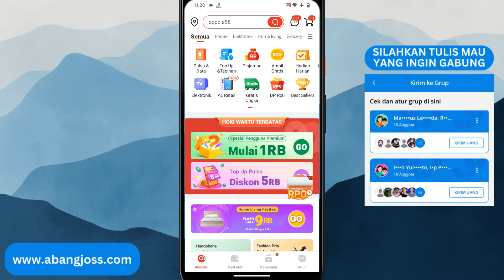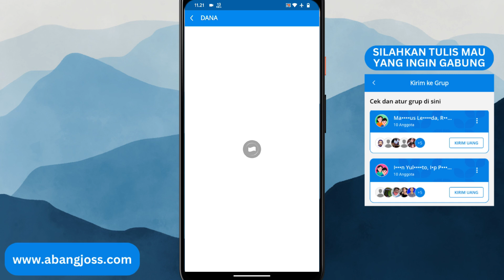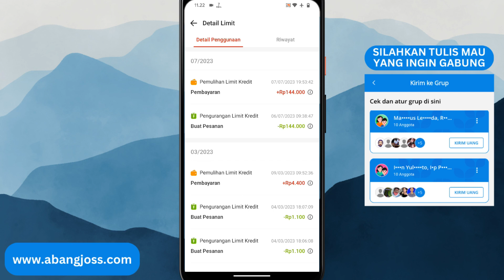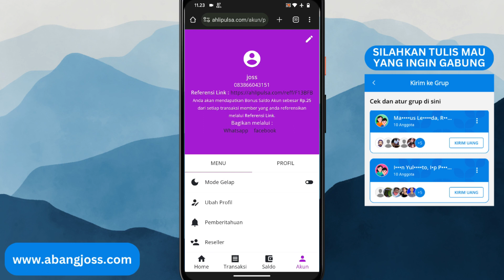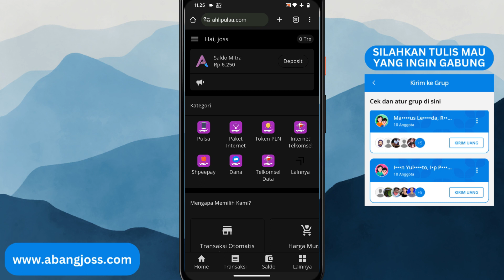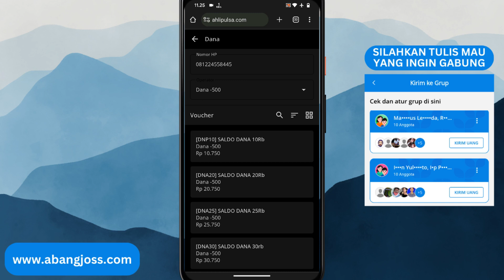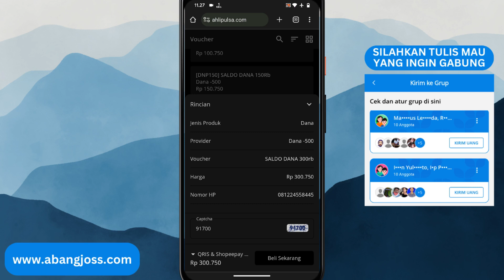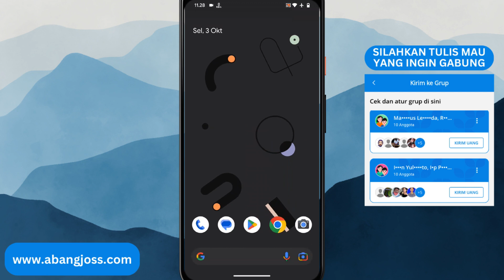TANPA KTP TANPA JASA ✅ GESTUN AKULAKU KE REKENING & DANA LANGSUNG CAIR | CAIRKAN LIMIT AKULAKU